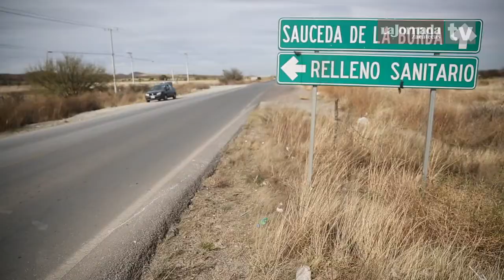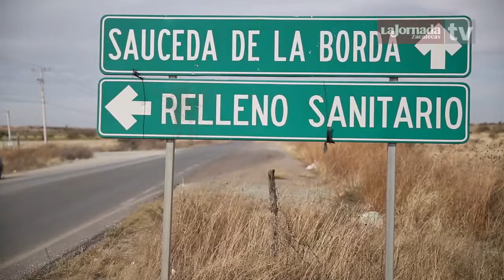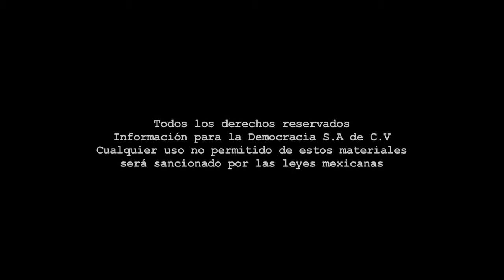Especial - Reportaje Tratamiento de Residuos.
Reportaje La Jornada Zacatecas TV

Coordinación: Benjamín Contreras - Cámara: Miguel Ángel Núñez - Reportero: Rafael de Santiago - Edición de video: Odín Salinas.